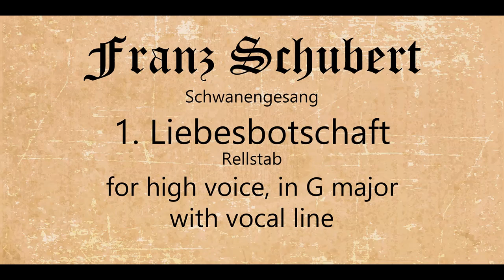1. Liebesbotschaft: for high voice, with vocal line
Franz Schubert: Song No 1 from Schwanengesang